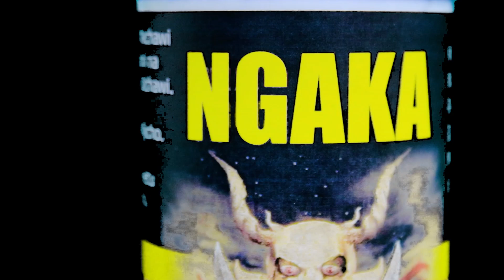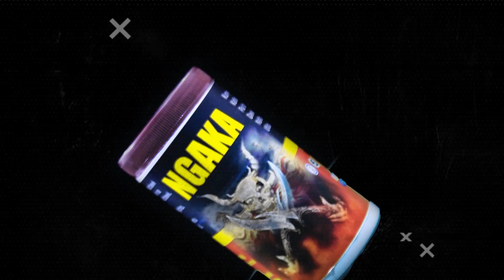HIZI TALAKA ZA HOVYO HOVYO NI DALILI YA QIYAMA | SHEIKH RUSAGANYA